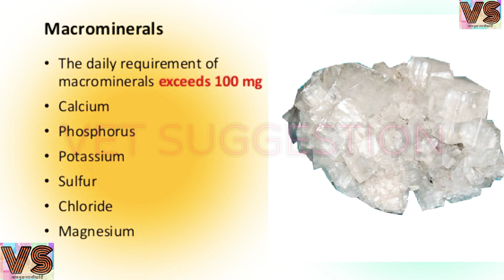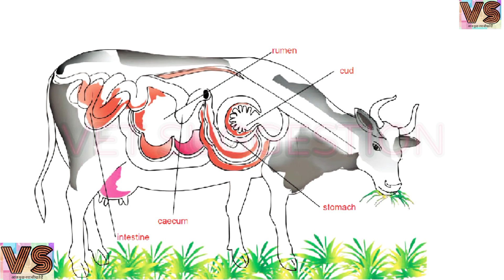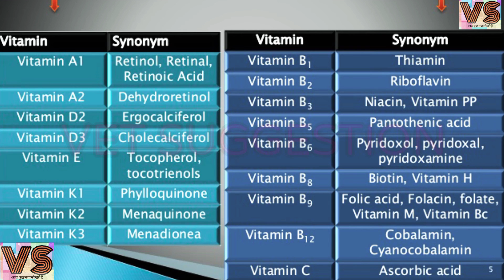सबसे अच्छा मिनरल मिक्सचर कौनसा हैं / Best mineral mixture in animal / Types of minerals and vitamin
दुधारू पशुओं के शरीर में कैल्शियम की कमी हो जाती है। इस कमी को पूरा करने के लिए किसान पशुओं को पशु आहार जैसे खल, चोकर आदि देते हैं। गोशालाओं में पशुओं को इतनी अच्छी खुराक मिलना संभव नहीं है। ऐसे मेें पशुओं को मिनरल मिक्सचर से ही सभी पोषक तत्व उपलब्ध कराए जा सकते हैं